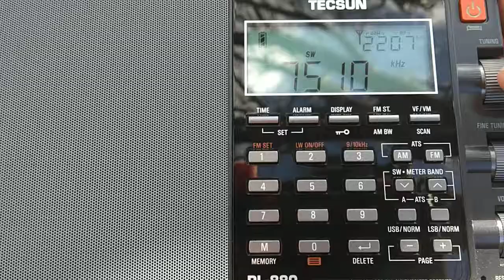KTWR Guam - very faint signal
KTWR Trans World Radio in Korean from Agana, capital of Guam. Distance 11752 kilometres.

Recorded on April 20 2018 at 13:15 UTC, random wire used for antenna